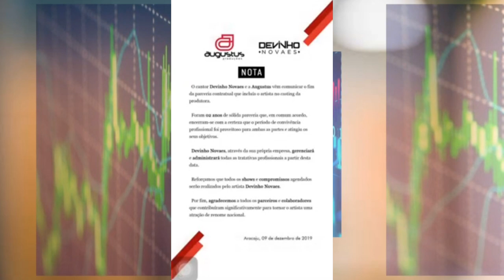BRIGARAM ? Os Verdadeiros Motivos que fizeram DEVINHO NOVAES Romper com a AUGUSTOS PRODUÇÕES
Então rapaziada hoje vou mostrar para vocês  os  verdadeiros motivos que fizeram Devinho Novaes Romper a parceria com a Augusto produções!